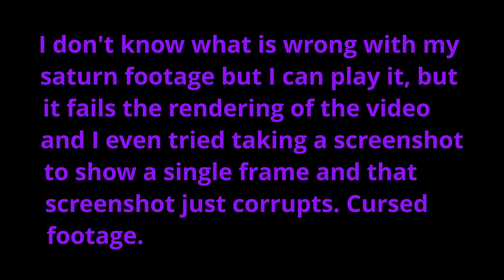(most of the) Solar System through my telescope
AFTER MANY FAILED ATTEMPTS at uploading and rendering this due to a glitched video of saturn that would halt the render and upload of the file as well as corrupting any screenshot taken of it, I have finally gotten this video uploaded. The concept was inspired by J.W. Astronomy on youtube, Check him out!

Have a good night everybody.

EQUIPMENT USED